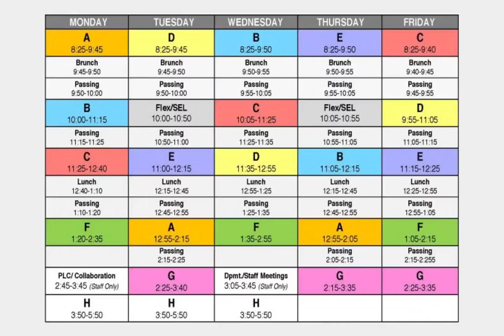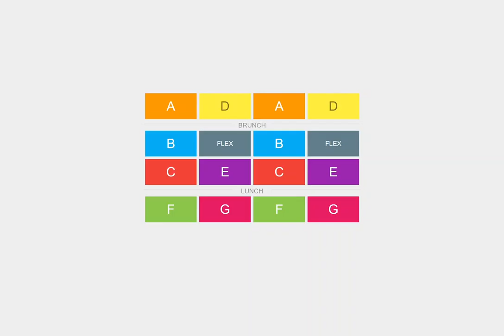How to remember the normal Gunn schedule but narrated with a Japanese voice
Doon wisu serufu.

CAPTIONS:
"English" has the normal English script.
"English (United States)" has the Japanesified English (credits for generating it)

Maybe you can try it out if it works for you

Voice used: Google 日本語